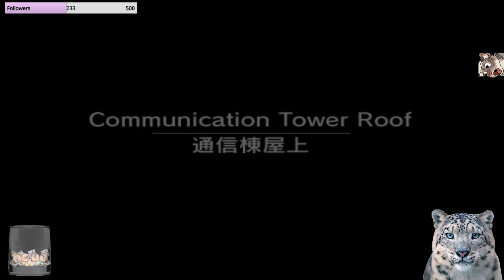Metal Gear Solid Twin Snakes [P3]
Hello! This is a raw vod from my twitch channel! Come check me out live, join the Kitty Corner B)